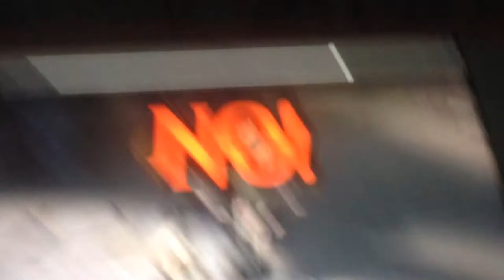My reaction to David Ogden Steirs' death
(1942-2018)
Now I have to watch Pocahontas, Lilo and stitch and hoodwinked again for his remembrance